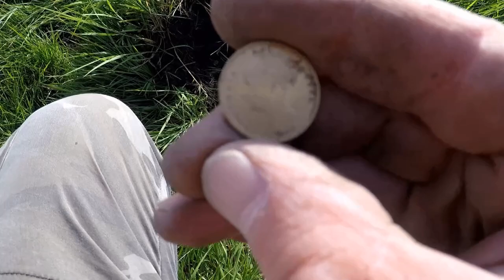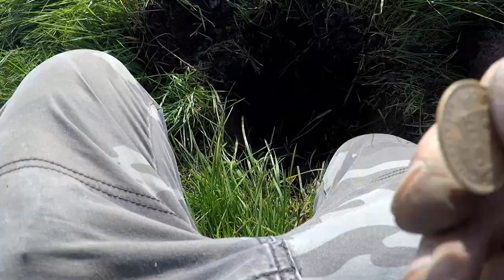FANTASTIC GOLD COIN WHO IS THE MONARCH & WHATS THE DATE & WHAT ELSE DID I FIND?